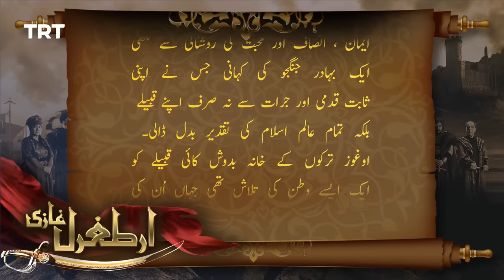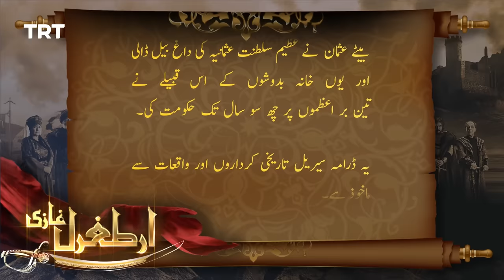Ertugrul Ghazi Urdu | Episode 18 | Season 1